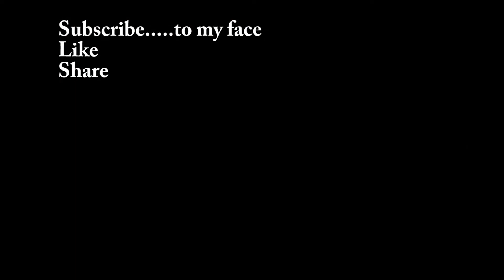Globecar Globescout Plus D Line 2019 Camper Van 5,99 m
First look of Globecar Globescout Plus D Line 2019 Camper Van at Solhem Husbil in Bålsta outside Stockholm in Sweden. This camper van is 599,8 cm long and 2,05 wide.